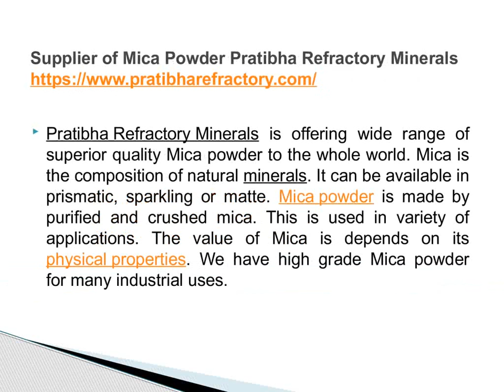Supplier of Mica Powder Pratibha Refractory Minera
Supplier of Mica Powder Pratibha Refractory Minerals
Pratibha Refractory Minerals is offering wide range of superior quality Mica powder to the whole world. Mica is the composition of natural minerals. It can be available in prismatic, sparkling or matte. Mica powder is made by purified and crushed mica. This is used in variety of applications. The value of Mica is depends on its physical properties. We have high grade Mica powder for many industrial uses.

There are various uses of Mica in paints as a pigment extender and enhances the tone of coloured pigments. It is one of the most superior insulators so it is used in the electrical industry such as for electronic equipment as electrical insulators. It is also used in cosmetic, plastic, rubber, coating, Adhesives & Sealants industries etc. Mica powder is non exotic mineral.
Mica powder is greatly processed and it has stable quality, and we assure guarantee the quality of product for our customers. We provide Mica powder in various mesh grade options as per their application suitability in different industry areas. Mesh size of Mica powder are 30 mesh, 60 mesh, 100 mesh and 325 mesh.

Pratibha Refractory Minerals is providing different types of Mica such as Muscovite, Phlogopite, Biotite and Flurophlogopite (Synthetic silica). These are used for many purposes. We provide you pure quality of Natural Mica powder. If you want to buy Best quality Mica Powder at low prices so you can contact.

Pratibha Refractory Minerals

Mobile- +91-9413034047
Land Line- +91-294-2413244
Address- 147, Road # 9, Ashok Nagar, Udaipur, Rajasthan, India 313001